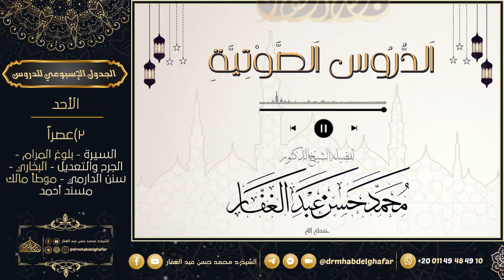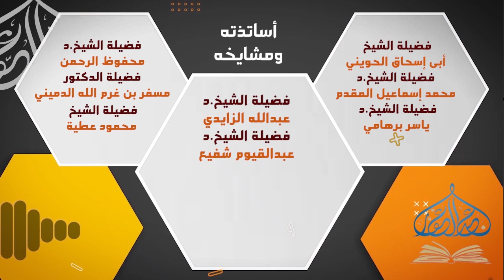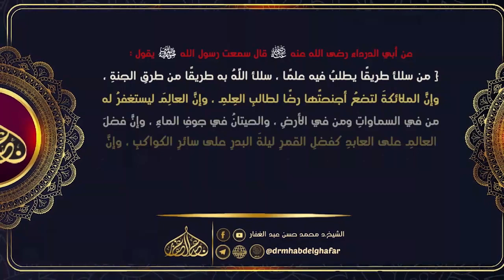آداب طالب العلم 8 12 2023